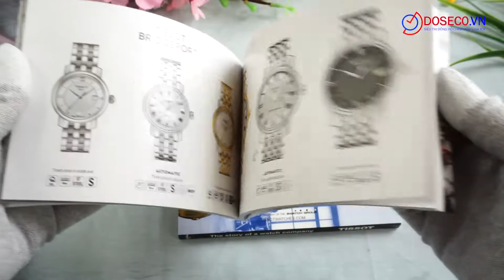[Góc Review nhanh] #933: Tissot automatic T038.430.22.037.00